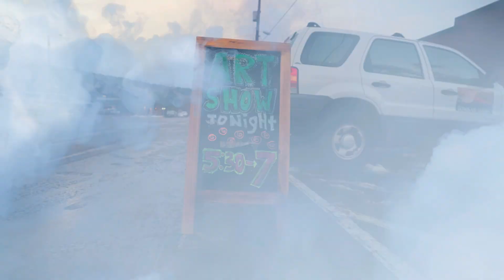OTHERWORLDLY Recap Video - Android Jones x Lightbrush projection mapping collaboration in Lyons, CO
@Phadroid and @L1ghtbrush got together for another projection mapping collaboration, this time in Android's home town of Lyons, Colorado in celebration of the opening night of his OTHERWORLDLY Art Show at the Lyons Regional Library.

Lovingly organized by the Lyons Arts & Humanities Commission, this was a dual venue event with the art show at the library, and the projection mapping of Android's "The Lyons Mural," on Town Hall.

It was wonderful to see the community come out in the cold to celebrate art, and we are elated to present this amazing recap video of the event by Visual Vinyl.